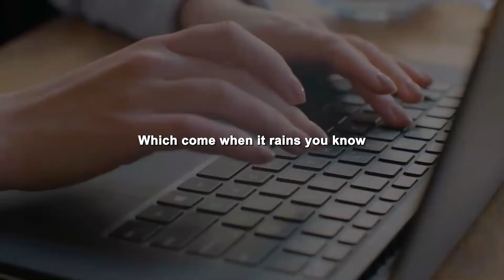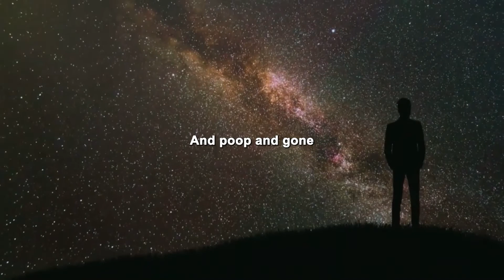Are you trying to have a full fledged life? | Sadhguru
👂Listen for free with Audible
You can read my books for free with amazon unlimited

📖Books you absolutely have to read:
Rich Dad Poor Dad
Seven Habits of Highly Effective People

But I allow myself  to use them in order to help people in motivational form. If any owners would like me to remove the video I have no problem with that.